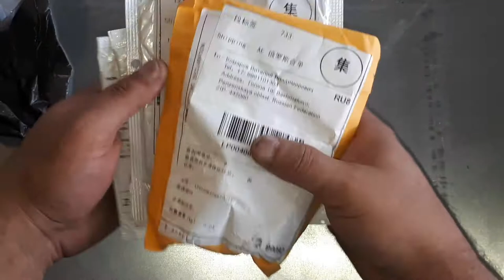Посылка с Алиэкспресс. Штекера,гнезда,переключатель.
Даааа, алиэкспрес прям рулит. Самый поздний заказ поступил в обработку в китае 20 сентября 2020 года и получил я все посылки 28 сентября.
  Type-C для ремонта шнура зарядки 10 шт:

  Переключатель 6 лапок на 16 ампер 250 вольт, 5 штук:

 Те самые "бананы", причем не самые дешманские, 10 штук:

  Ну, а тут те самые гнезда для этих самых "бананов", 10 штук: